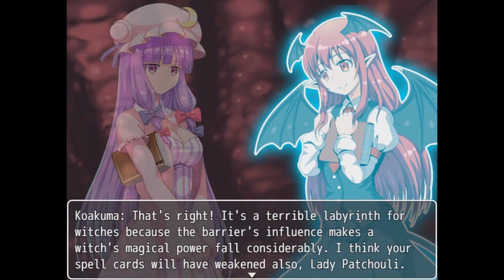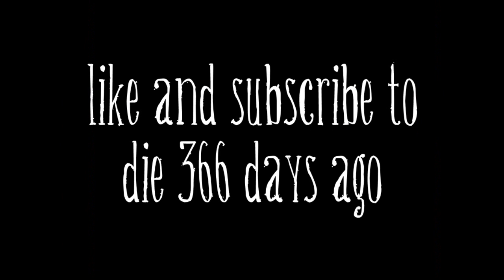Interspecies Sex Labyrinth and The Lewd Busty Witch - Touhou Hentai Game Reading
~Until Patchouli Becomes a Seedbed~

Yeah man I'm still waitin' on that Steam release.